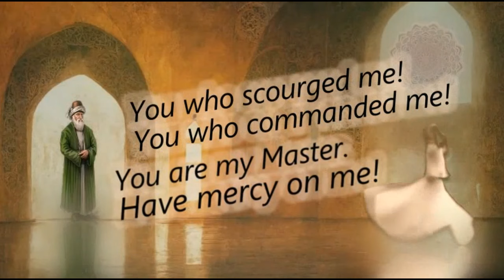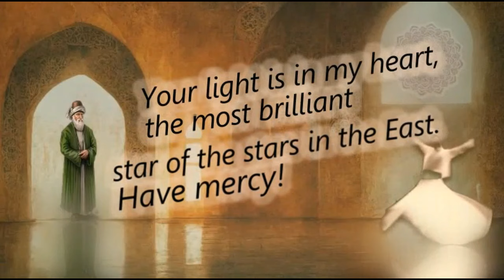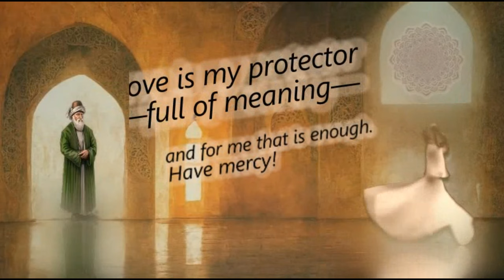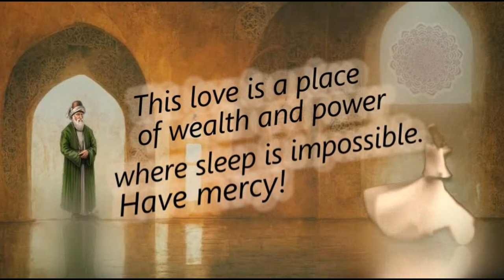Jalāl al-Dīn Rūmī - Have mercy on me!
On the seeker’s path, wise men/fools are one.
In his love, brothers and strangers are one.
Go on! Drink the wine of the Beloved!
In that faith, Muslims and pagans are one.

Source text:
Love is my Savior
The arabic poems of Rumi

You who scourged me! You who commanded me!
You are my Master. Have mercy on me!

You’re the flower of virtue; you’re my saint,
my sword of proofs! Have mercy on me!

You pour the best of wines, sweet in union,
bitter in separation. Have mercy!

Your light is in my heart, the most brilliant
star of the stars in the East. Have mercy!

I cried out to you from every valley;
I cried out so patiently. Have mercy!

I am your sacrifice each dawn. You bring
me victory. Lord! Have mercy on me!

Here is my heart, raving mad and in love!
I wait for you at daybreak. Have mercy!

Listen! The holy ones are telling me
that I must not sleep. Have mercy on me!

Love is my protector—full of meaning—
and for me that is enough. Have mercy!

This love is a place of wealth and power
where sleep is impossible. Have mercy!